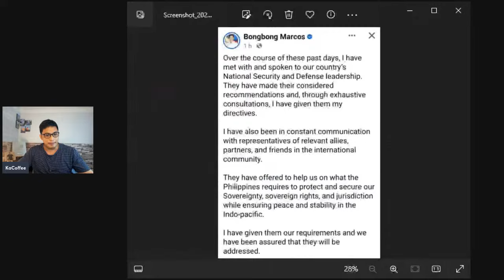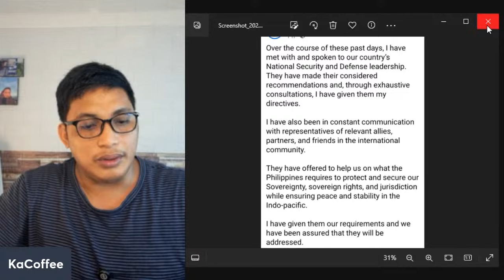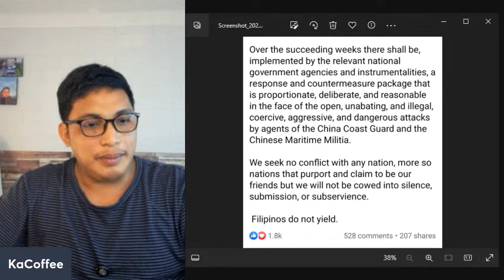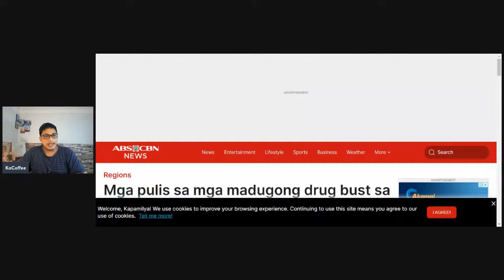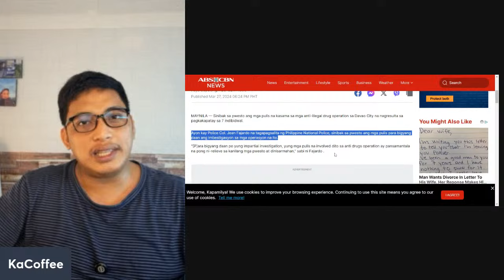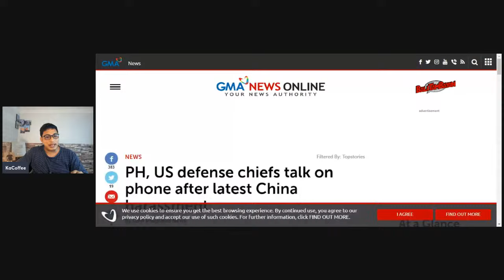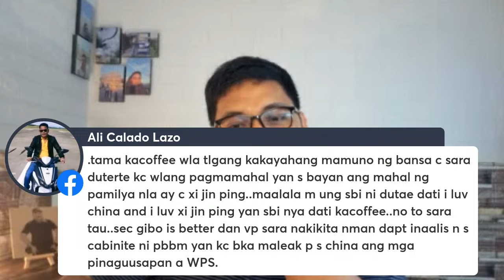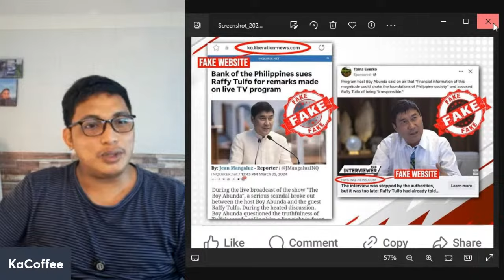WEAK LEADER DAW SI PBBM, PERO HANDANG BUMIRA SA CHINA!